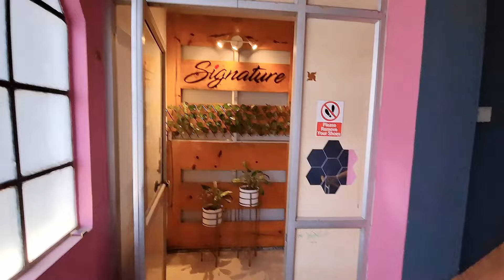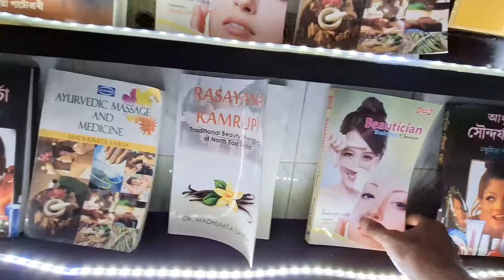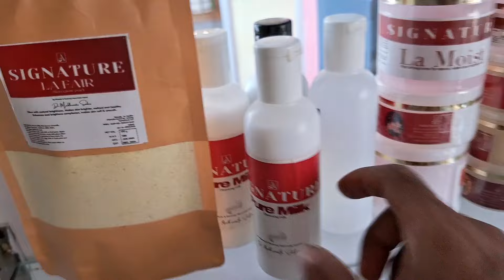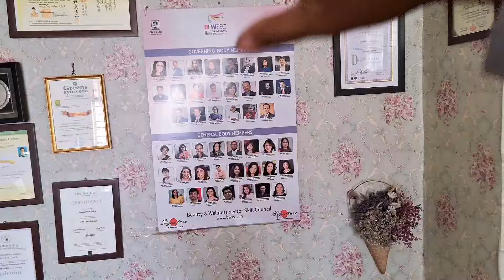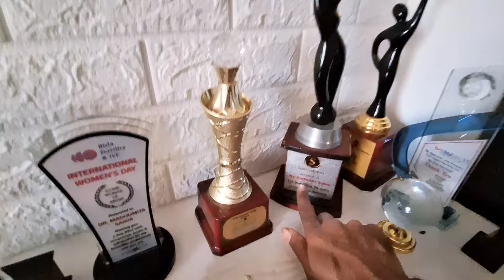MAKE-UP Industry Guwahati || The Ultimate Solution of Your Beauty/ Career || অসম ❤️